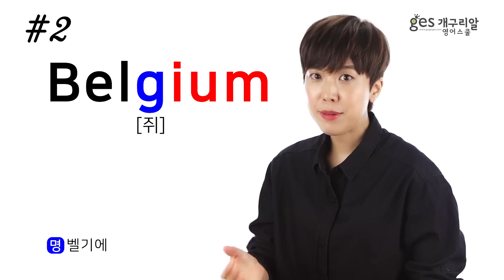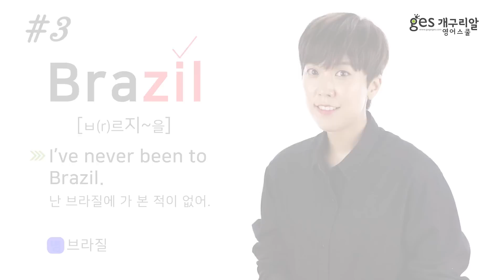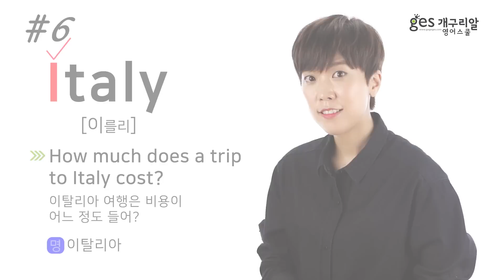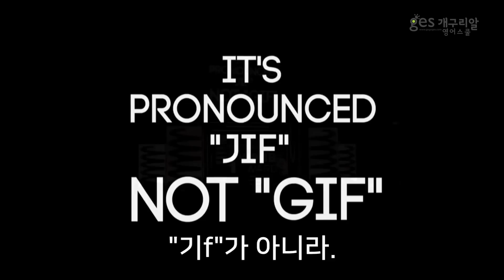한국인이면 무조건 실수하는 나라이름 10개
안녕하세요 개구리알 영어스쿨 가족여러분? 💚
개구리알 영어스쿨 대표 가브리엘입니다! :)

이번 시간에는 한국인이면 실수하기 쉬운 영어 나라 이름 10개,
정확한 영어 발음과 말하는 법 그리고 예문까지 함께 알아보아요.

이번 영상 끝에 지난 이벤트 정답과 우승자 발표와 함께
새로운 🎁이벤트🎁가 또 준비되어 있으니까요,
오늘도 영상 끝까지 봐주시고 많은 관심과 참여 바랍니다.
감사합니다.🙏🏻

개구리알 영어스쿨의 실패 없는 최고의 영어발음 영어회화 강의를 만나러 오세요!
개구리알 영어스쿨이 당신의 도전을 힘껏 응원합니다!♡